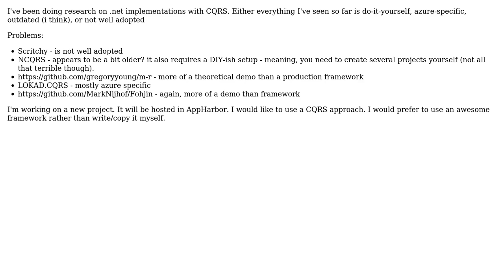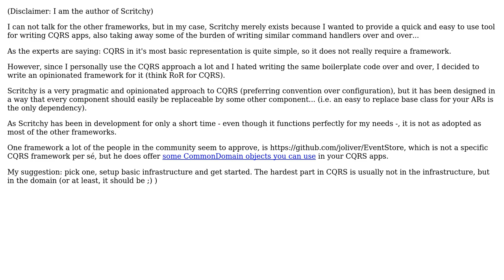Is there a mature, easy-to-use CQRS framework that is not Azure-specific, not outdated,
Software Engineering: Is there a mature, easy-to-use CQRS framework that is not Azure-specific, not outdated, or not well adopted?

With thanks & praise to God, and with thanks to the many people who have made this project possible! | Content (except music & images) licensed under CC BY-SA | Music | Images & others | With thanks to user Tom user Scott Coates and the Stack Exchange Network Trademarks are property of their respective owners. You are responsible for your own actions.